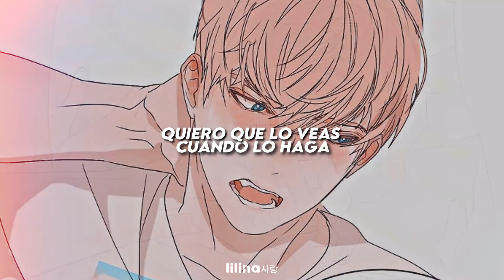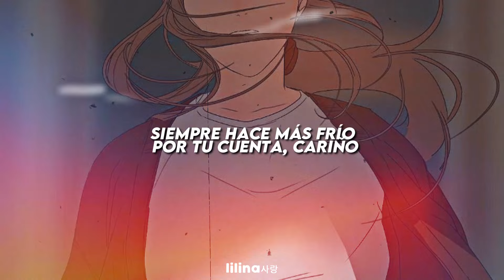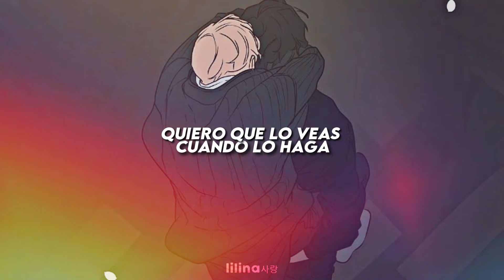This december // ¡Por favor consuela a este chico! // Sub. Español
Manhwa:
▶ ¡Por favor consuela a este chico!
Hola dulzuras ♡, cómo están? ;))
Estos últimos vídeos estoy tratando de editarlos más bonitos y a la vez lo más rápido que pueda ya que no tengo tiempo o a veces tan solo no tengo ganas de editar jeje. Bueno, espero les haya gustado el video, los quiero muchísimo ❤️🍰

( también encontrarás mi playlist en Spotify)

~ 🌈 Muchas gracias por leer la descripción, te tomaste la molestia de leerlo y lo agradezco :') 💞.Los quiero mucho, nos vemos en el próximo video, un abrazote 🌹.

- Recomendaciones de vídeos × cerrados🤺 -